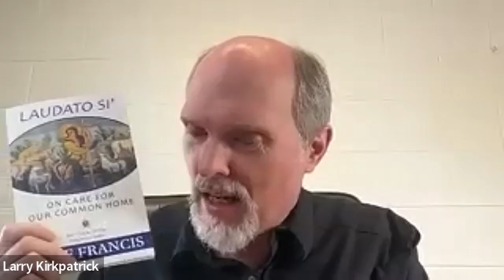Climate Change and the Church?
Enjoy this panel discussion featuring Dr Calvin Beisner, Dr David Legates, Pr Larry Kirkpatrick, Marko Kolic, and Gerry Wagoner about the church and climate change. Is there such a thing as climate change ideology (CCI)? How does CCI enter a religious denomination? Are differing worldviews involved? Why is the Papacy pushing CCI? What about Pope Francis' encyclical Laudato Si'? How has CCI impacted evangelicalism? What about climate change statements published by the Seventh-day Adventist Church? The discussion covers numerous points of interest in the climate change debate.